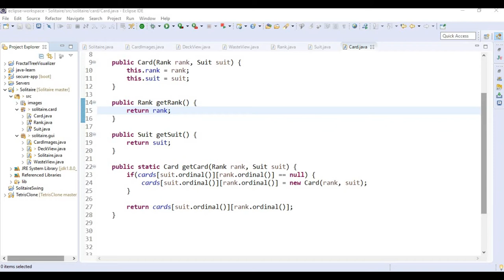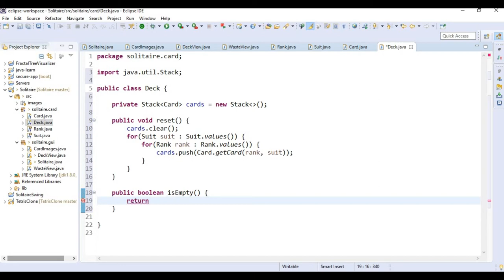Java Solitaire 6 Deck Class